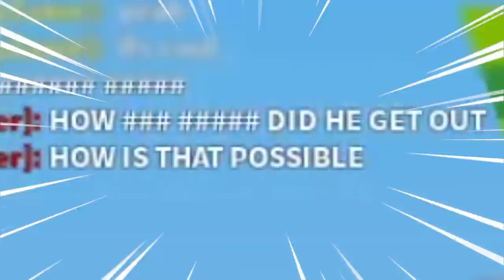They Trapped Me In A BANANA Prison... (Roblox Bedwars)